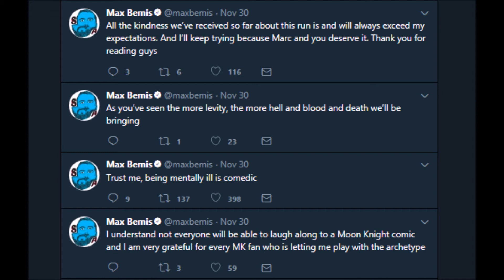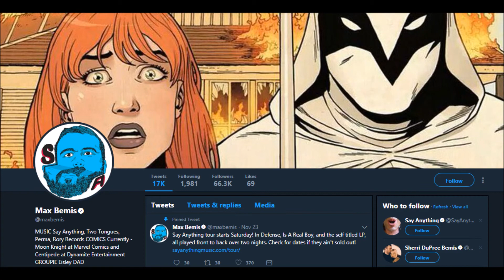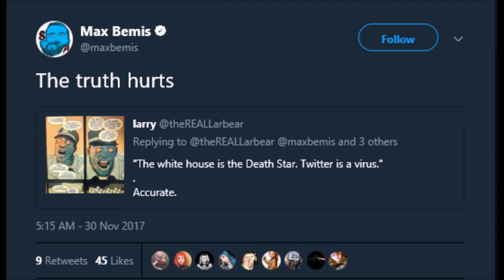Moon Knight's New Writer Max Bemis Shares His Mental Illness